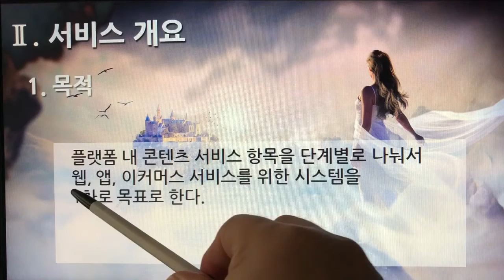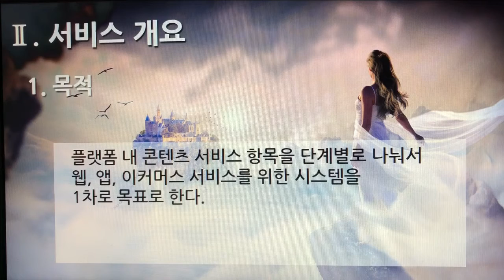[촬영] 1부. 플랫폼 제안요청서(Platform Proposal Request) - 서비스 개요(Services Overview) 1. 목적